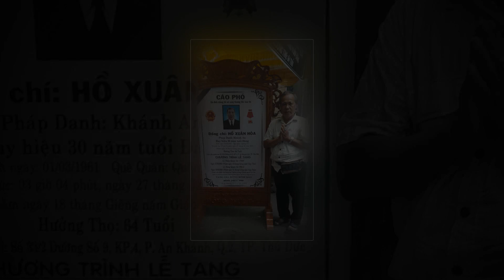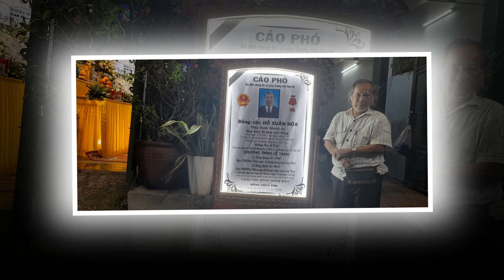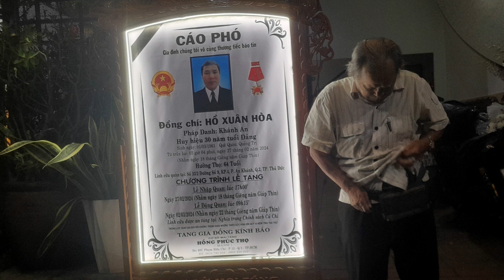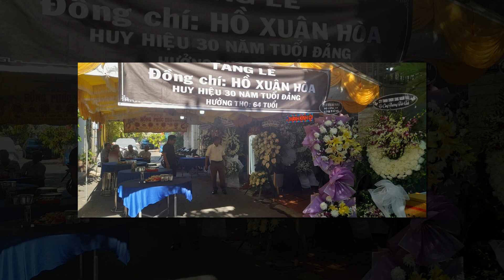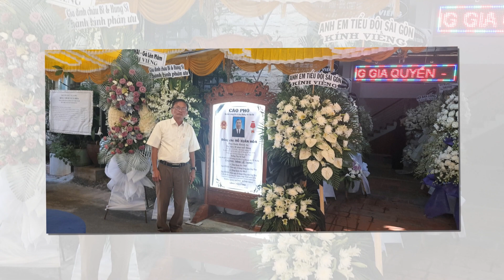thay nén nhang cho hương hồn em tôi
THAY NÉN NHANG NGUYỆN CẦU CHO HƯƠNG HỒN EM TÔI